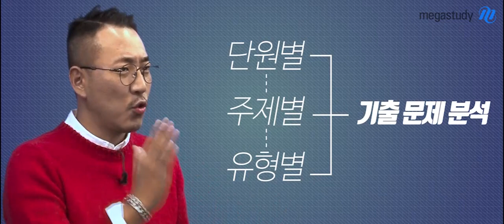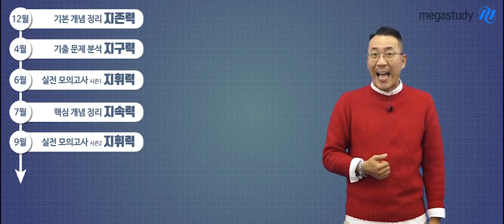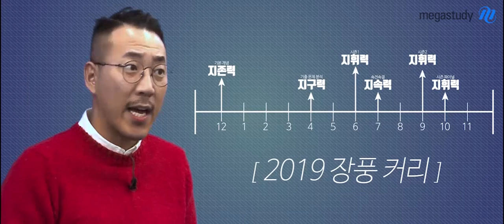[메가스터디] 지구과학 장풍쌤 - 2020 수능 풍마니를 위한 장풍's 지구과학 커리큘럼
2020 수능 지구과학을 응시하는 풍마니들을 위해 준비했다!
더 진화하고, 더 수능에 최적화된
장풍 선생님의 연간 커리큘럼!

장풍 선생님이 궁금하다면?